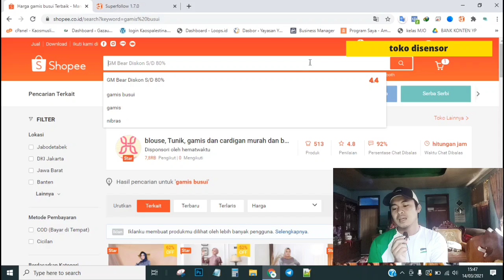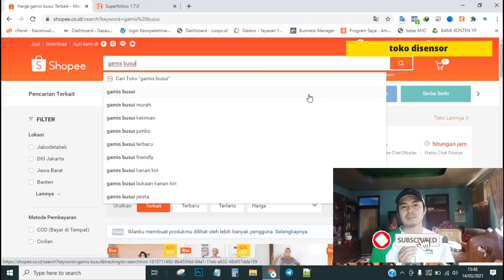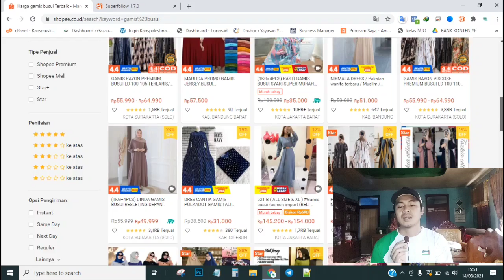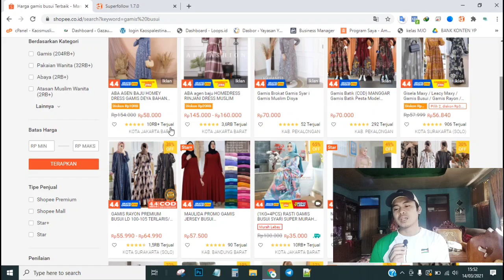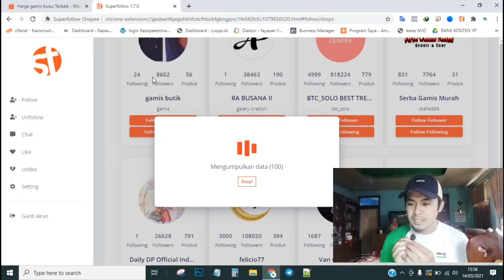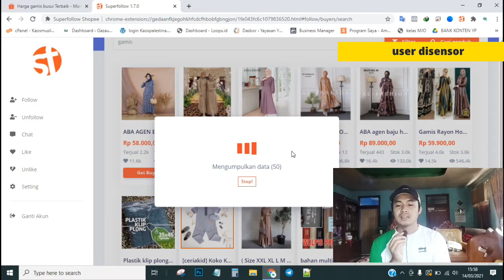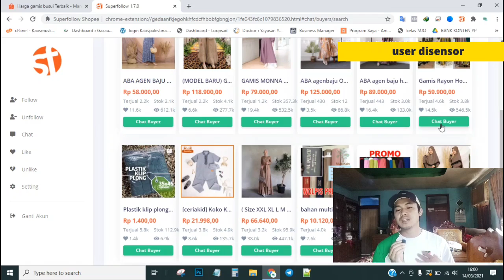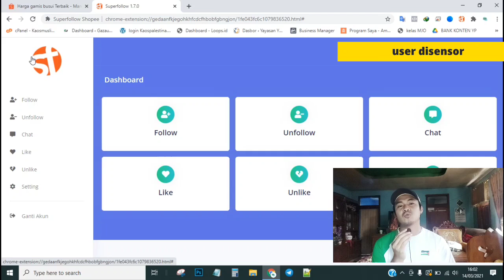baca deskripsi ❗❗ Cara jualan di shopee Terlengkap | Jualan laris di shopee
Cara jualan di shopee Terlengkap | Jualan laris di shopee
Cara Agar jualan laris di shopee | Jualan laris di shopee.

Sumpah! Rekomended banget buat kamu yang ingin shopee nya laris❗❗

Video ini berisi :
cara jualan di shopee, cara jualan di shopee untuk pemula, cara jualan di shopee lewat hp,